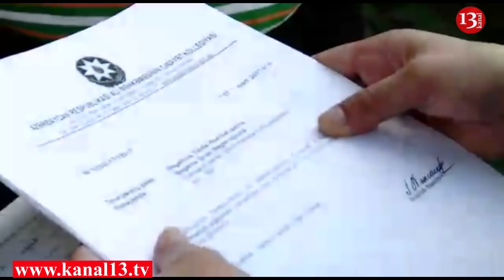"Məhkəmələrimiz ədalət tərəzisini bazar tərəzisinə çevirib"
Karvan ticarət mərkəzində ticarətlə məşğul olan ticarətçiyə ticarət mərkəzində baş verən yanğından sonra 55 min azn ziyan dəyib. Sahibkarın sözlərinə görə ticarət mərkəzi sığortalı olsa da mərkəzin sahibi ona dəyən ziyanı ödəmir.